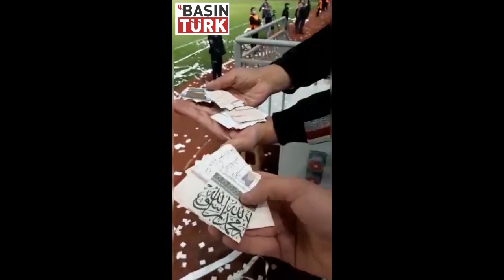Ordu'da stad açılışında, konfeti yerine Kuran'ı Kerim parçalayıp sahaya fırlattılar!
Ordu’da dün akşam 19.00'da oynanan ve aynı zamanda Yeni Ordu Stadı’nın açılış maçı olan Orduspor 1967 ile Kırıkkale Büyük Anadoluspor arasındaki TFF 3. Lig 3. Grup müsabakasının 52. dakikasında, kutlama adına konfeti patlatıldı.

Kur’an-ı Kerim ayetlerini içeren sayfaların parça parça kesilerek konfeti olarak sahaya fırlatıldığı görülürken durumu fark eden vatandaşlar, emniyet görevlilerine ihbarda bulundu.

4 ŞÜPHELİ GÖZALTINA ALINDI

Emniyet Müdürlüğü olayla ilgili soruşturma başlatılırken, yapılan açıklamada,
“Ş.Ö isimli Forza Fidangör Taraftar Grubu lideri tarafından orta ve lise öğrencilerinden kullanmadıkları ders kitaplarını getirmelerini istedikleri, öğrencilerin bu kitapları C.D. ve Ü.T. isimli şahıslara getirerek teslim ettikleri, bu iki şahsın da toplanan kitapları B.M. isimli şahsa teslim ettikleri ve iki ayrı matbaada kestirerek konfeti haline getirdikleri tespit edilmiştir. İlgili 4 şahıs kısa sürede gözaltına alınmış olup konu ile ilgili adli ve idari tahkikat devam etmektedir.” denildi.